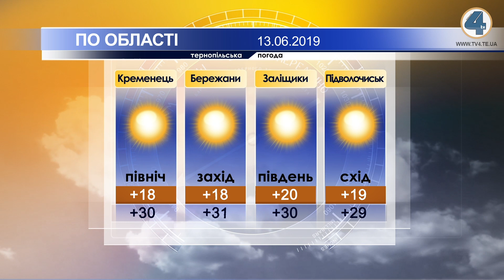Тернопільська погода на 13 червня 2019 року